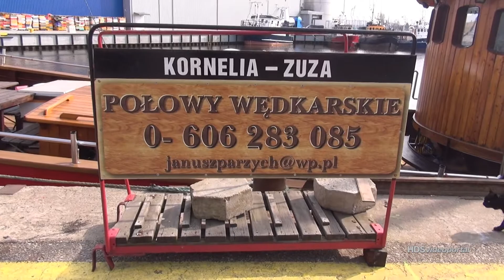Hochseeangelkutter "Kornelia-Zuza", MolaBeach-Angelcamp Kolberg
Rundgang auf dem Hochseeangelkutter "Kornelia-Zuza", Dorschangeltouren MolaBeach-Angelcamp Kolberg, Bornholmtouren